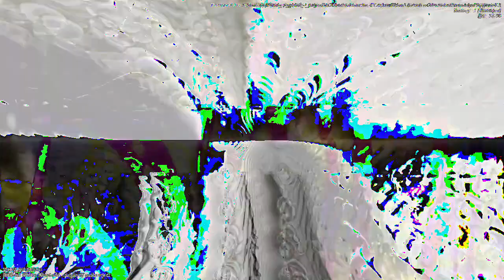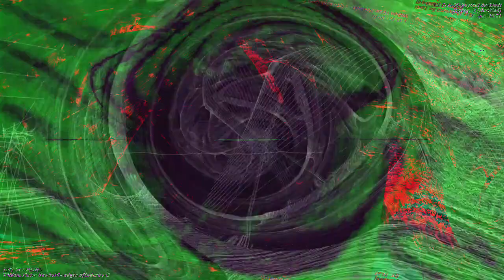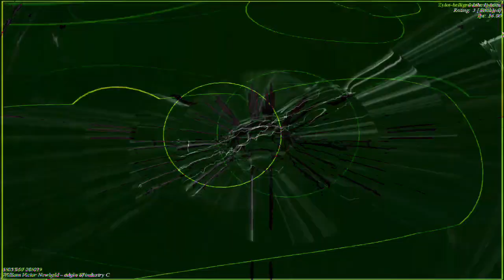[EPILEPSY WARNING] Movie 23 01 05 12h48m16s